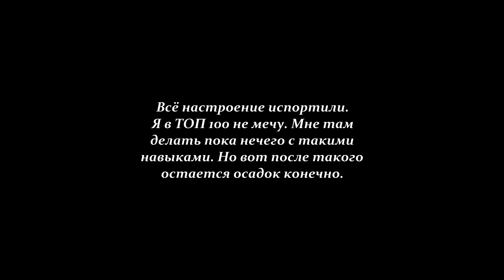Тактика в 5 конюшен 1 золотая +8 (Рейтинг)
Достаточно мощная тактика, для игры в оборону.

На ютубе уже лежали ролики про 5 конюшен на 15p.t. Но как-то я там не разглядел их. 4 до 15, а 5 уже во время сражений.